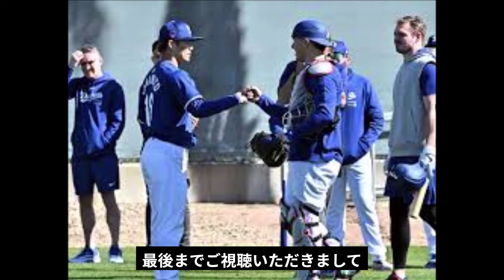【海外の反応】山本由伸昨季王者をなぎ倒した2回3K無失点！ド軍捕手が漏らした“本音”がヤバい…米国関係者やファンが絶賛する中で大谷翔平の辛口評価に思わず爆笑…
テレビやラジオでは得られない芸能界やスポーツ界の裏情報を
随時投稿しています！
出来るだけ面白い動画を投稿しますので

※動画内で使用している動画はあくまでイメージです。

※誤字・脱字など厳重にチェックしておりますが、

万が一ミスが発覚した場合コメントで修正いたします。